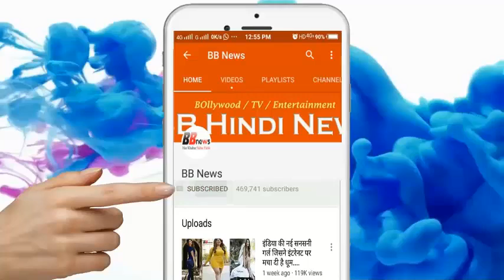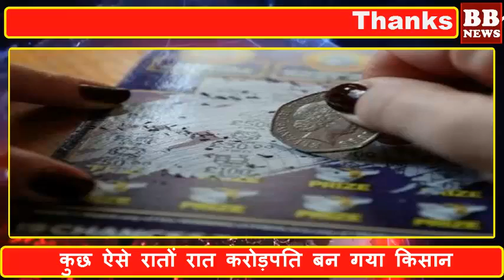रातोंरात करोड़पति बन गया यह किसान...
Something like that became a millionaire overnight

A few days ago, 40-year-old Manoj Kumar and his wife Raj Kaur earned only Rs 250 a day. He used to wage a brick kiln in a village in Sangrur district of Punjab. Within 24 hours, the fate of his sons and 4 sons will go away like this, who knew? Manoj's father cut off the entire life cycle for making the punch.

After 30th August, his life went 360 degrees. Property dealers and bankers have been circling their doors since then. In fact, Manoj Kumar has won the state government's Rakhi Bumple Lottery of 1.5 crore. They bought lottery tickets by borrowing 200 rupees from neighbors.

Manoj Balmiki is from the Dalit family. About 10 years ago, he accepted Christianity. His elder daughter passed the Intermediate this year and was looking for a job. Manoj wants to enroll his eldest daughter in police and want to make a younger daughter a nurse. Also, son wants to make a discussion pastor.

Manoj was unable to cure his father due to lack of money. They say that if the lottery had taken place at that time then perhaps the father's life would have been saved.

On August 30, the post office staff came to his house and he told that Manoj's Rakhi Bumper Lottery has started. His wife Raj Kaur said, "I first thought that they are talking like this. Later the employee showed the news paper and asked to fetch the tickets. Manoj took a ticket from the dust pants pocket and added the number. Manoj handed over the necessary documents to the government. In a few days, they will get the money they have won.

Contacting property agent and banker Manoj. Manoj says that he will first build a house for his family. He also wants to help his elder brother financially.

BB NEWS!!